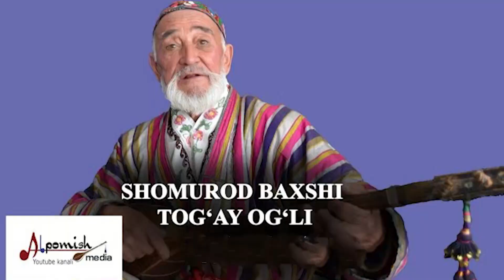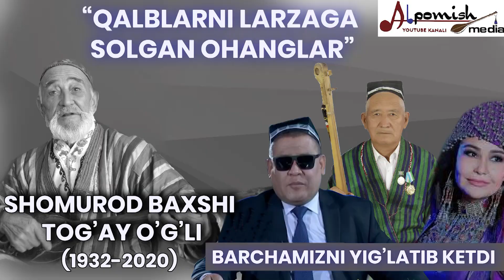SHOMUROD BAXSHI TOG'AYEV (1932-2020) BARCHAMIZNI YIG'LATIB KETDI...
"QALBLARNI LARZAGA SOLGAN OHANGLAR" SHOMUROD BAXSHI TOG'AY O'G'LI (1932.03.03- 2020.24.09) BARCHAMIZNI YIG'LATIB KETDI. SHOBERDI BOLTAYEV, OROLMIRZO SAFAROV, HOSILA RAHIMOVA( SHO'RCHI TO'YDA SHAXSIY ARXIVDAN)